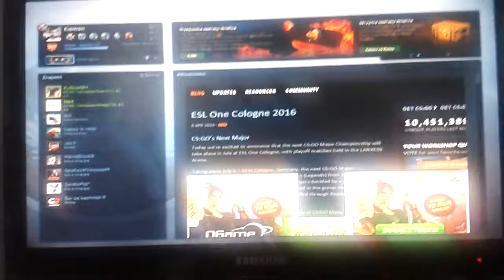Jestem detektywem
Dajcie suba